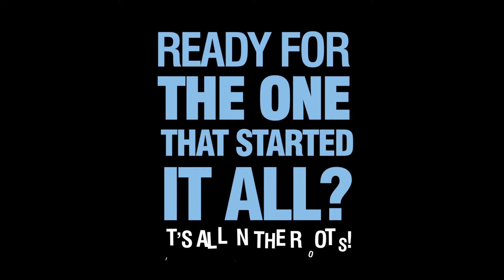Gro Tank Hydroponic Grow System